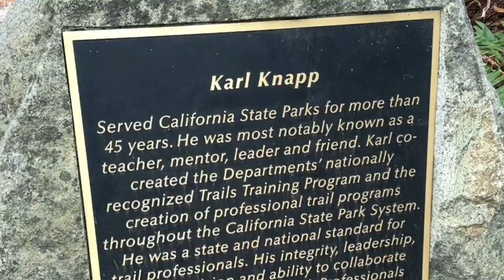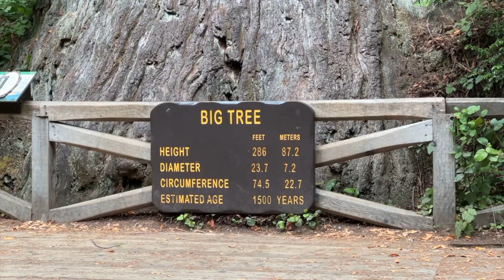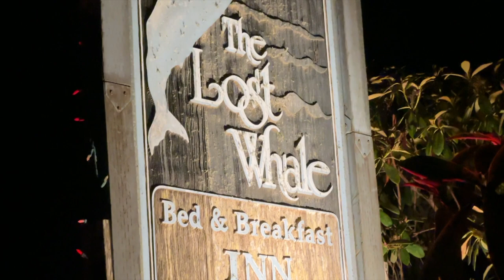Adventure in Northern California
Check out the sights in Northern California from the amazing redwood trees to the breathtaking  ocean views!